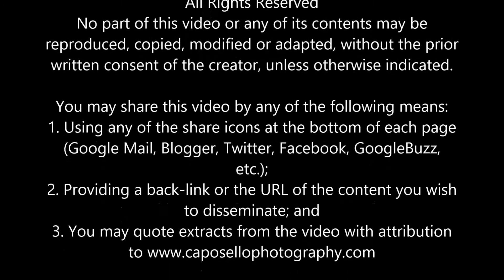A Very Special Boy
My super-awesome nephew